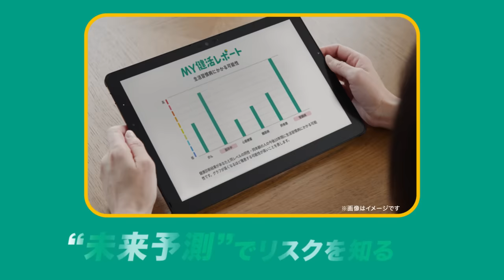「健康キャッシュバックの唄」篇 65秒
企業タレントである三浦知良選手を起用し、サッカーの要素を取り入れながら、健康診断の結果を提出するとランクに応じて５段階のキャッシュバックを毎年受け取れることや、「“けんしん”（※）と予防」のサイクルの支援を通じて健康増進をサポートしていく保険であることを伝えています。

※「健康診断」と「がん検診」を含めて「けんしん」と呼称